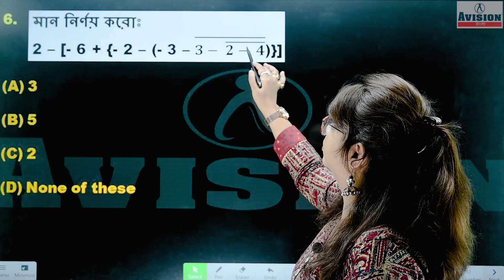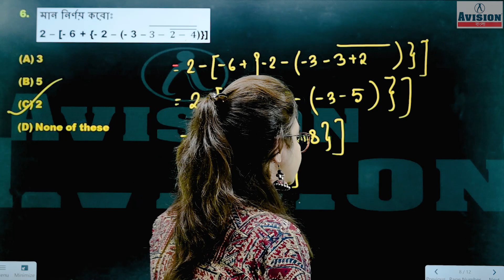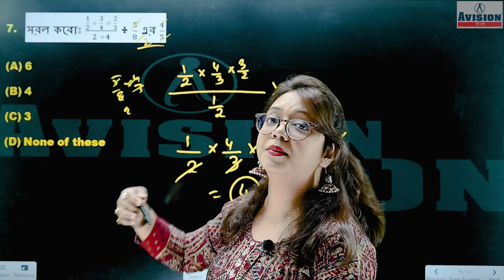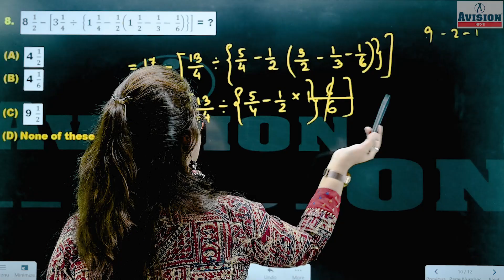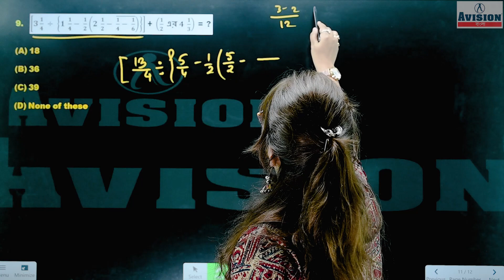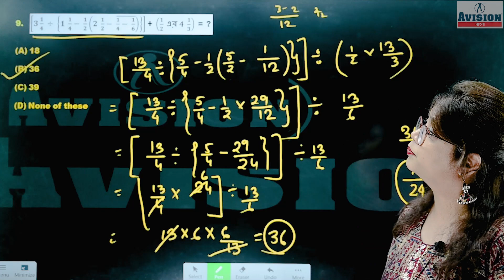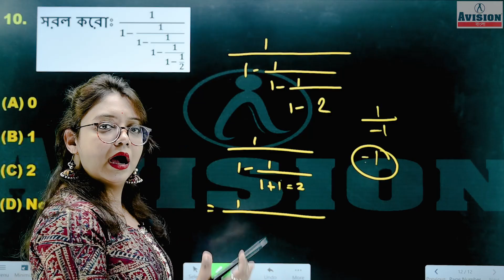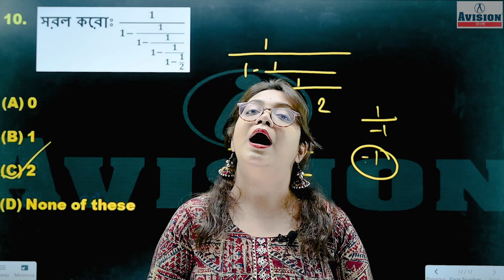WBPSC FOOD SI Previous Year Questions 2019 Math | Simplification (Part-03) in Bengali | PSC Food SI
We are offering online test for the post of Food Inspector-I in West Bengal Public Service Commission. Candidates who have passed their SSLC Examination in Mathematics & Statistics from an A Level Institute can attempt this online test. The test contains 20 questions in four parts.

Remember that this is an online test and there is no need to bring any soft copy of the question paper with you. You can take the test at any time of the day. Good luck and success in the test!